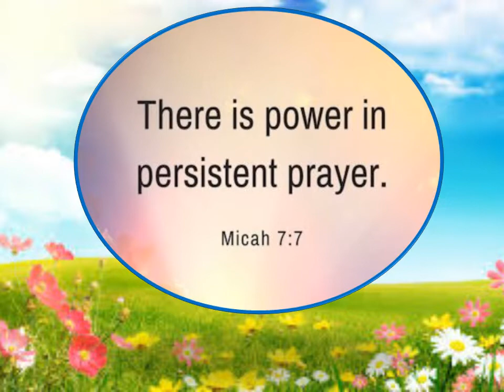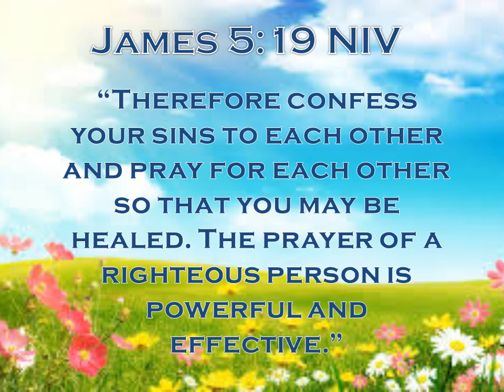April 9 -16, 2022 Weekly Prayer List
Weekly Prayer List 4/9-16/2022